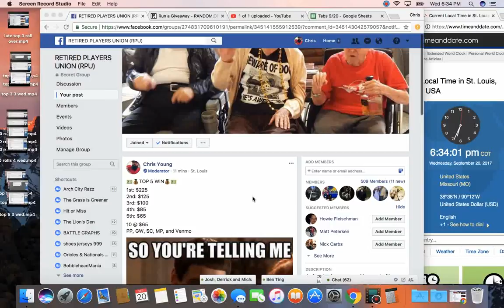top 5 4 wed